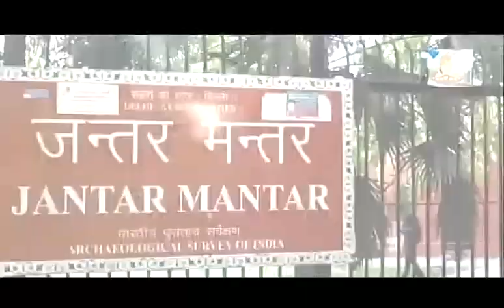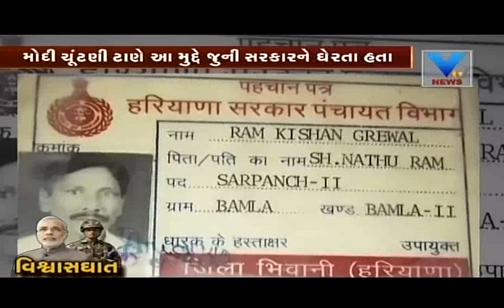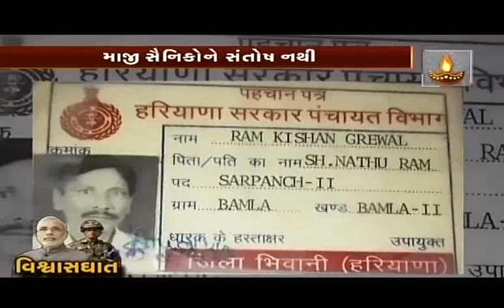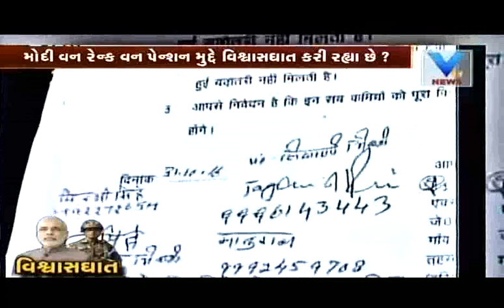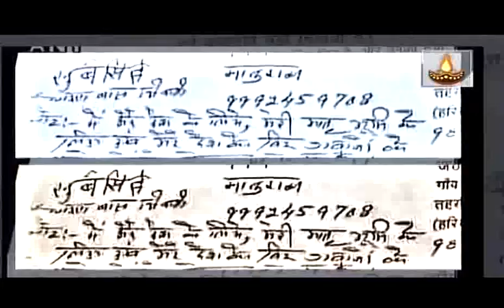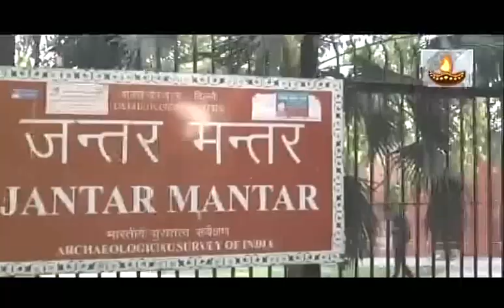OROP is a betrayal of Modi sarkar? | Vtv Vishesh (03 Nov 2016) | Vtv Gujarati